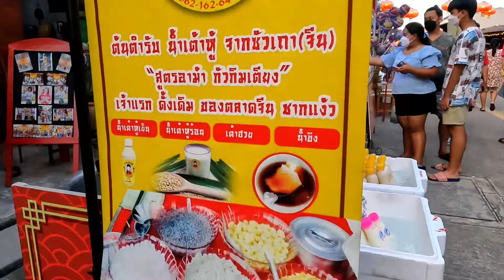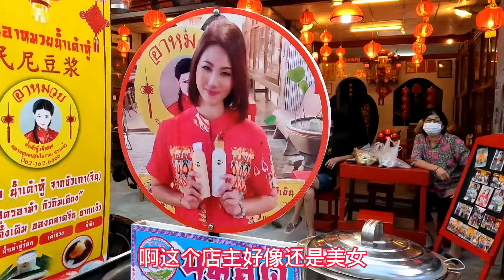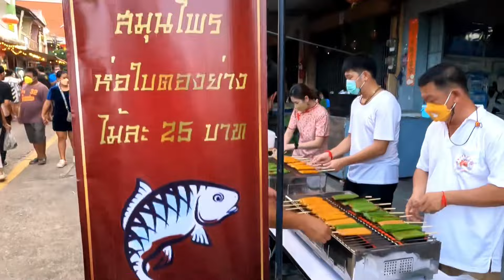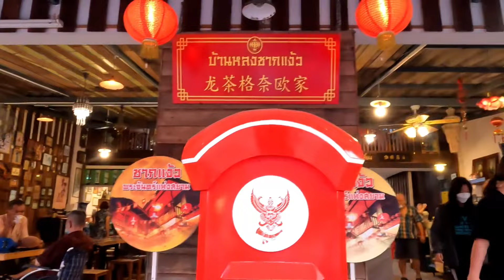芭堤雅，居然還藏着這麼大一個華人村？不看不知道，一看嚇一跳，和我印像中90年代的珠三角鄉村沒什麼區別！（2022年8月25日）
自由行带玩、看房聯繫方式：Line號：amin073。微信號：Aamin073
芭堤雅居然有一個很大的華人村落。這是我今年才知道的事，剛來的時候聽一個朋友說那邊有華人廟什麼的，以為就是單獨的一個小廟，也不是旅遊熱點，也就沒太在意，這次去一看，沒想到有這麼大。這次是因為經常拍youtube視頻，房東（好想就是那邊華人村的）就說你拍給會中文的看，要去那邊中國村拍呀，那裡週末有個集市，很熱鬧的。其實他說了一個多月了，有時週末我沒時間，有時間時又下雨，所以一直拖到前段時間才成行去拍。結果拍回來後，因為一些事和生病，拖到現在才發。
整個視頻時長一個多小時，我把它分成幾個部分上傳，分享給大家吧，這是第一集，希望你們能喜歡。：）